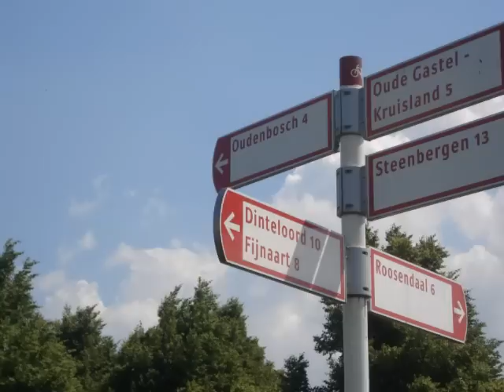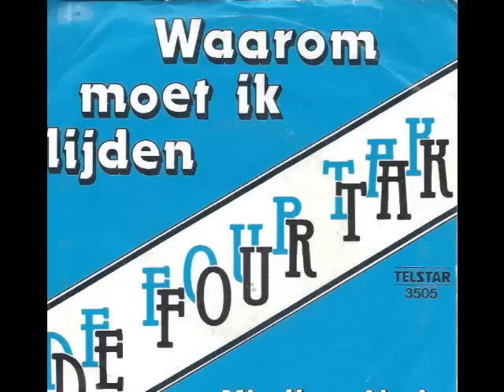De Four Tak / Sonja (1970)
NL Groep, uit Oud-Gastel ( Noord-Brabant )  60`s/70`s
Zanger, Henk Tak, ( Overl. 24 Januari 2010, 71 Jaar )
Oprichters, Henk Tak, Cees Tak
Eerste Single, Door Jou Ben Ik Eenzaam.
By Johan Hopman